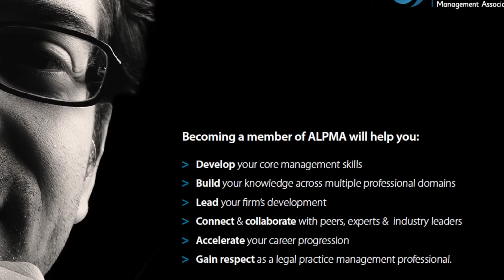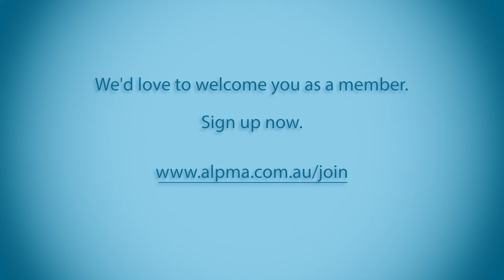ALPMA Members: Emma Elliott, HR Manager, Steinepreis Paginin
Emma Elliott, Human Resources Manager at Steinepreis Paginin in Perth, explains how her ALPMA membership has helped her successfully undertake her role, better understand lawyers and drive change at her firm. To learn how ALPMA membership could help you and your law firm